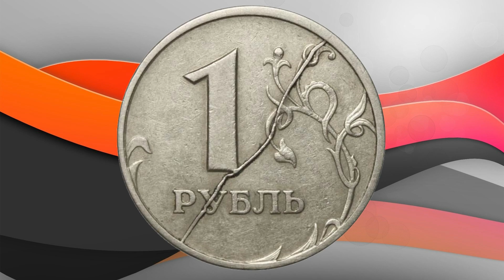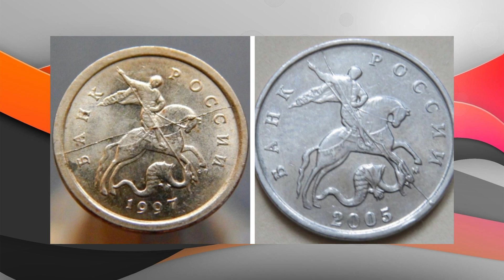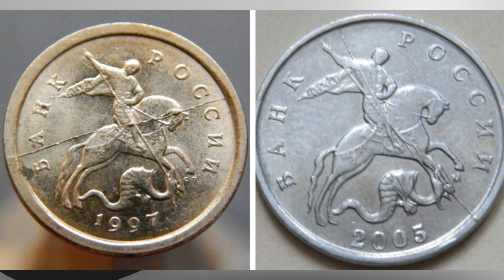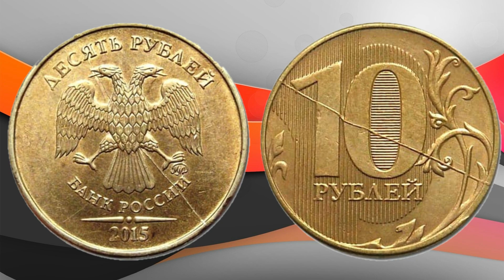Раскол штемпеля на монетах России - какая стоимость.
Рекомендую посмотреть